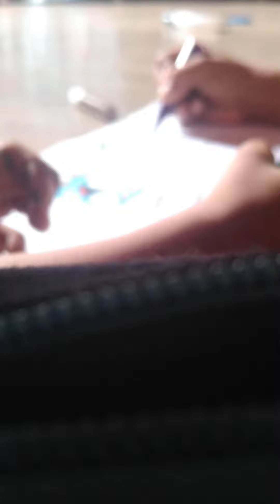Pintando desenho com meu irmão (Ele foi revelado)